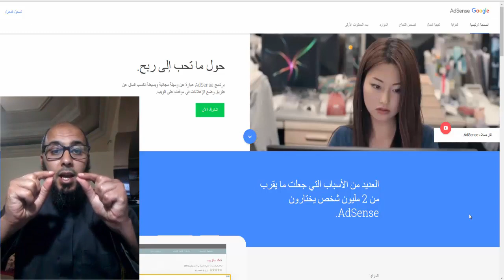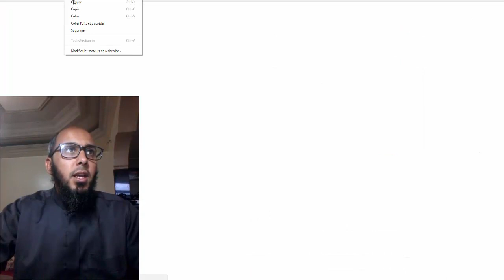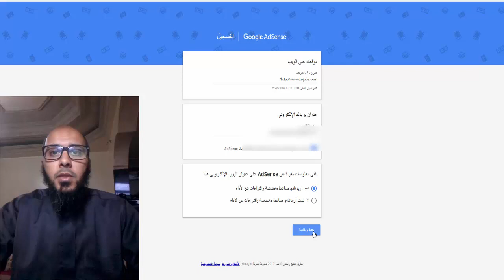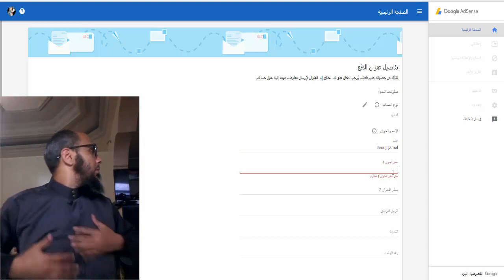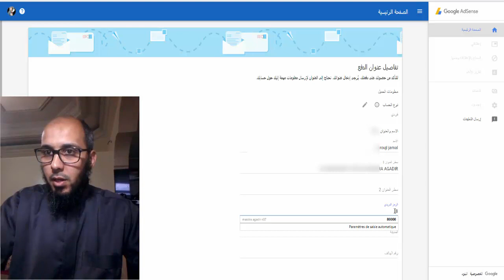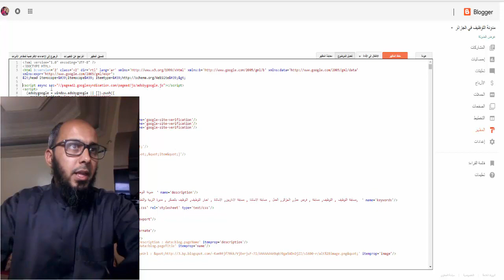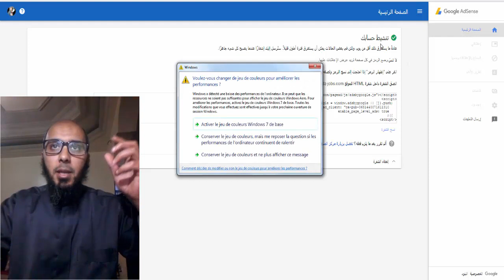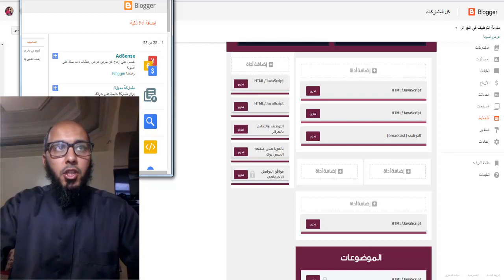كيف تم قبولي في الادسنس - تجربتي في 2018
العديد يرغب ان يحول نطاق الموقعه من HTTP الى HTTPS بطريقة قنونين دون الوقوع في الاخطاء ، لهذا اليوم في هذا الدرس سوف نحل مشكلة اختفاء إعلانات جوجل أدسنس بعد تركيب  الات تي ميل اس في المدونة بلوجر  ، وحل هذه المشكلة اجد جد بسيط فقط مراقبة سياسة ادسنس حول اختفاء اعلانات ادسنس وتنحل المشكلة بحول الله.
♦ معلومات عن قناة هشام هاشم العروجي ♦ :
العديد يرغب في قبوله في ادسنس ولكن لا يعرف الطريقة الصحيحة ، ولهذا في هذا الفيديو سوف نتطرق الى نقطة مهمة وصحيحة في قبول ادسنس ، وطبعا سوق اتحدث عن تجربتي كا محترف صغير  .

تقدم قناة هشام العروجي:
الربخ عبر شبكة الانترنت ، حل مشاكل الفيس وك ، دروس لتطوير التدوين ، قوالب بلوجر ، دروس بلوجر ، كل ما يخص اليوتيوب ، والمعلوميات عامة